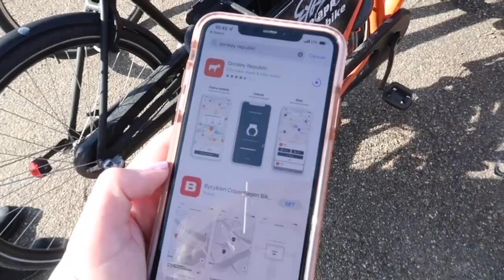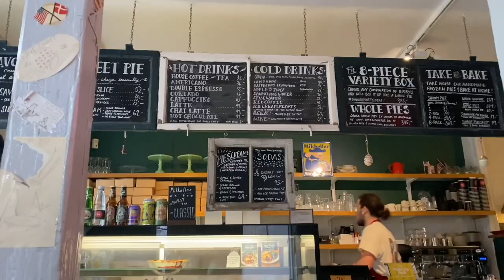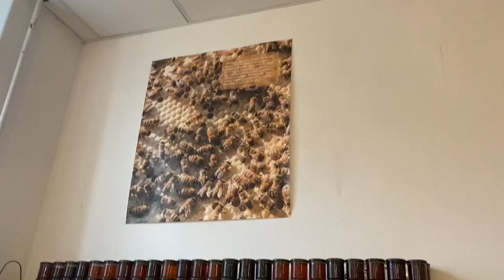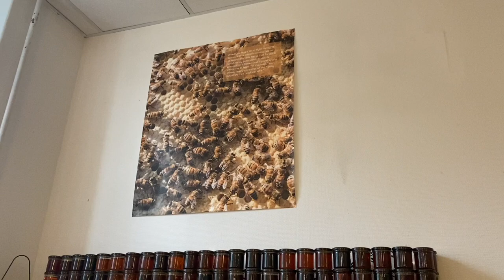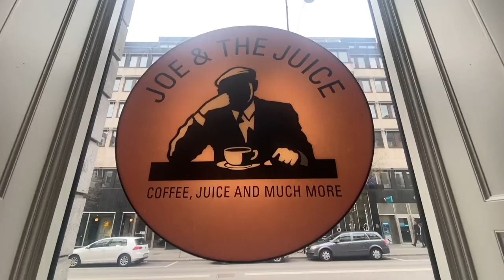Our last Countries of the Spring 2022 Semester at Sea Vlog | Denmark and Sweden *cue the tears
Im not crying, you are! WOW where did the time go?? Here is the last two countries of the spring 2022 voyage, Denmark and Sweden. Never thought the day would come, also never thought I would lose all of the Sweden footage but I manage to clip together a few clips I had on my iPhone so it wasn't totally lost! I hope you all enjoy this LAST in country port vlog as much as I have enjoyed filming them. In Denmark, we rode bikes, visited the royal ballet, drove a BOAT, and in Sweden, we went to the vasa museum, listened to lots of ABBA and cried as we boarded the ship for the very last time. I still have the last week at sea video coming to you, and a voyage recap that I cannot wait to share. Love you all, thanks so much.